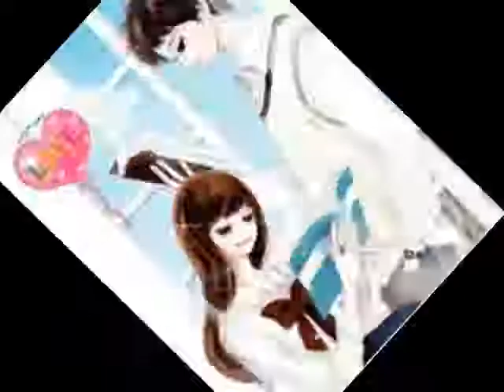СЛАЙД КЛИП | НИЛЕТТО | ВЕТЕР ЗИМАРЯ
Я решил вас порадовать и сделал клип в пятницу. В понедельник тоже выйдет клип так что ждите :-)
песня: NILETTO-Ветер зимаря